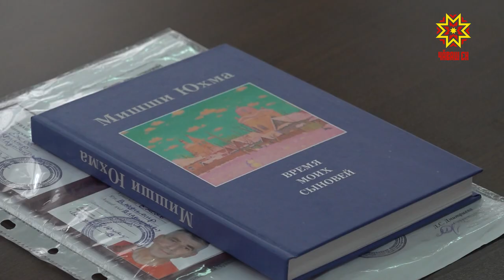Профессор математики МГУ, поэт Владимир Ежов — редкий гость в Чебоксарах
Но приезжая по случаю, он всегда привозит с собой литературные подарки. Его очередной творческий вечер прошел в Национальной библиотеке.